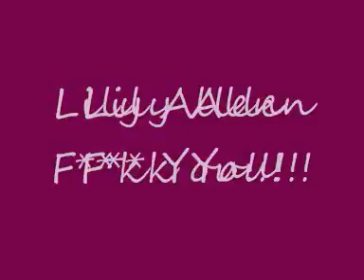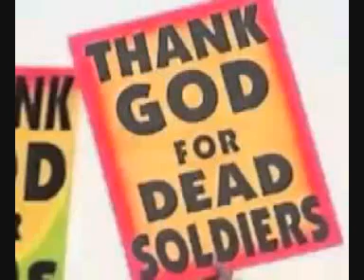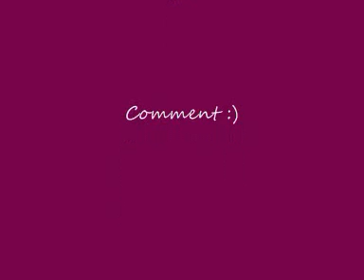westboro 0001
No comment! But please leave any comments of your own - it's free!
Lily Allen's F**k You!